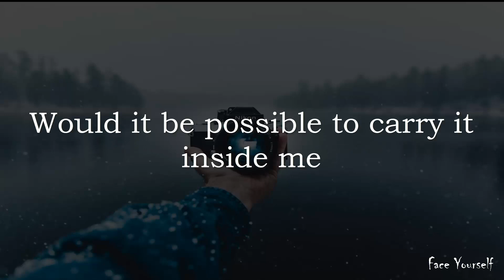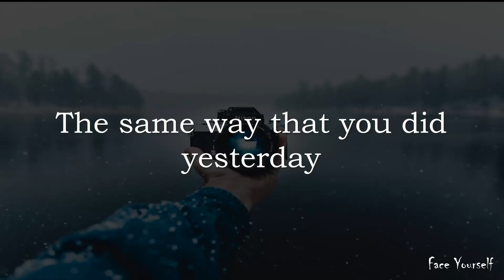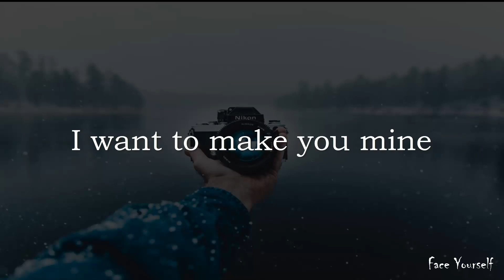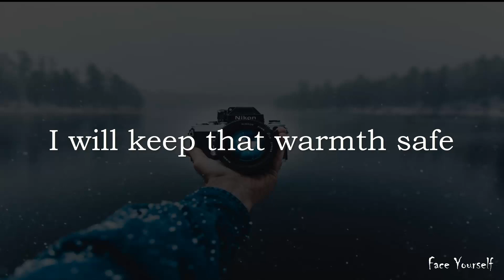Scenery (풍경) - V (Taehyung) - (English Lyrics)